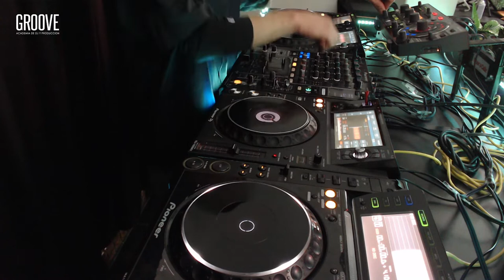Tomi Barroso - @ Academia Groove, Cordoba Capital. Argentina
Set junto a @AcademiaGroove